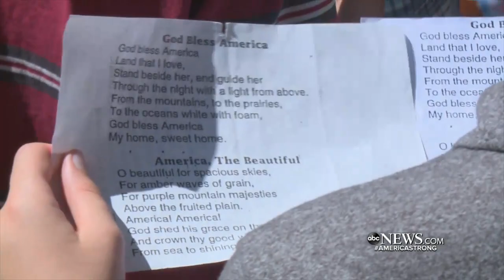Older brother away at boot camp returns to surprise siblings at school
Justice Coutcher is now a Naval Airman and surprised his younger siblings during their annual flag raising ceremony at school.